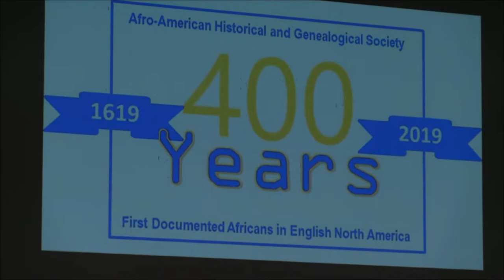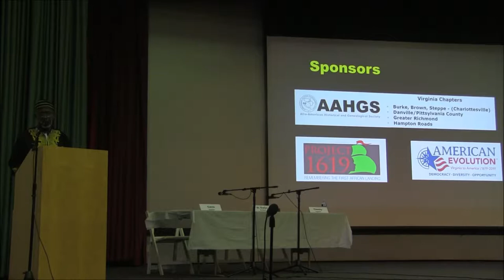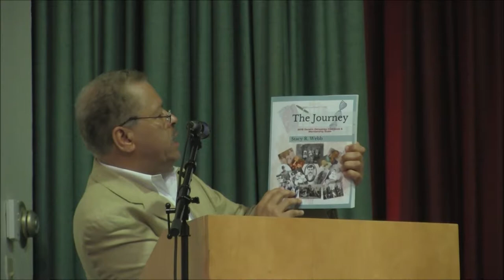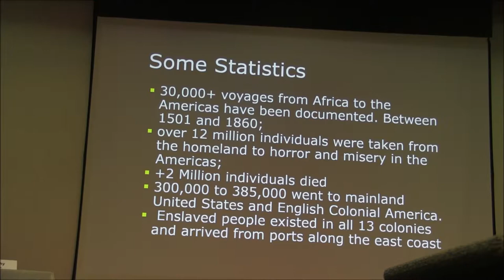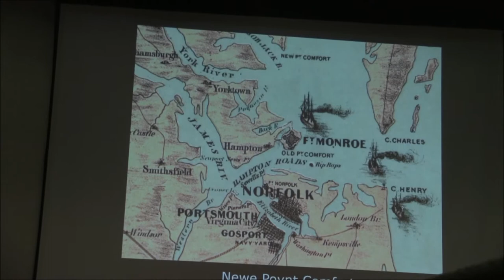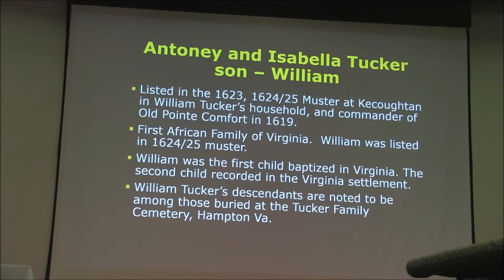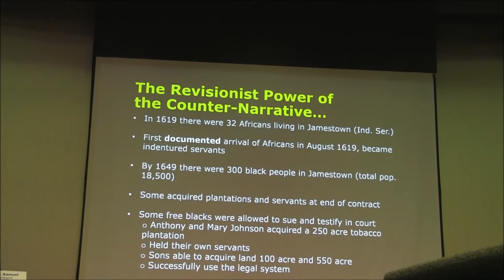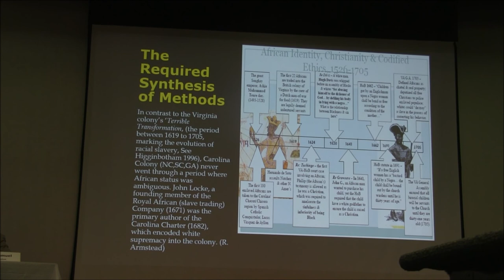400th Commemoration of the First Documented Africans in English North America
Our Mission
The Afro-American Historical and Genealogical Society, Inc. (AAHGS) strives to preserve African-ancestored family history, genealogy, and cultural diversity by teaching research techniques and disseminating information throughout the community. Our primary goals are to promote scholarly research, provide resources for historical and genealogical studies, create a network of persons with similar interests, and assist members in documenting their histories.